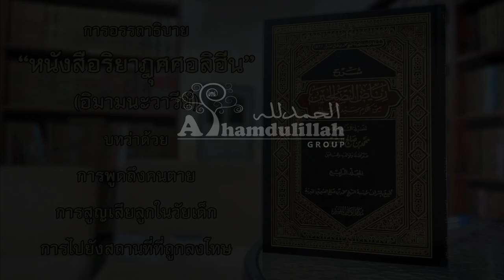AH 3242 การพูดถึงคนตาย และการสูญเสียลูกในวัยเด็ก โดย อาจารย์ชุโก๊ร ดาณีสมัน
19.10.65 @ ห้องสมุดโรงเรียนศรัทธาชน ซ.หทัยราษฎร์ 50
Tel & Line iD :
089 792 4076 (ดาวุด)
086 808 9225 (อับดุลการีม)
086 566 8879 (อนัส)
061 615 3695 (มุสตอฟา)